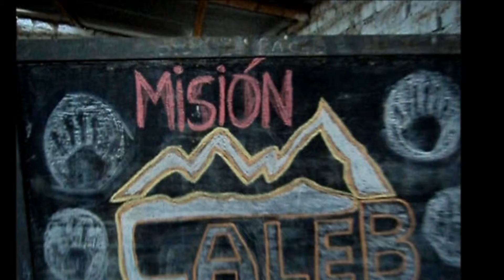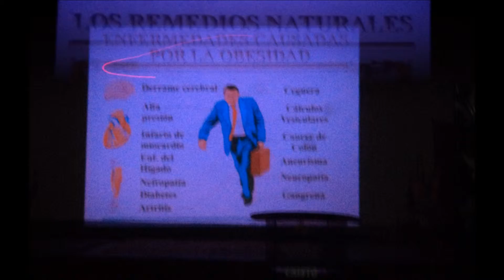Misión Caleb 4.0 - "La Gran Esperanza"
Caleb desarrollado en el distrito Misionero de Casma - MiCOP.